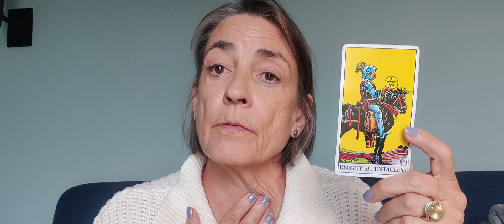Taurus tarot reading for October 2023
Taurus monthly tarot reading for October